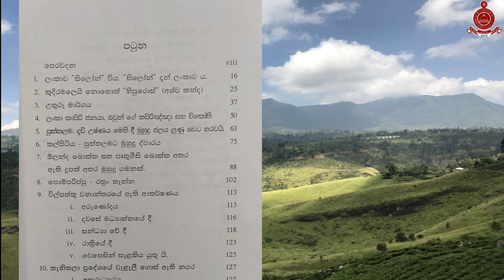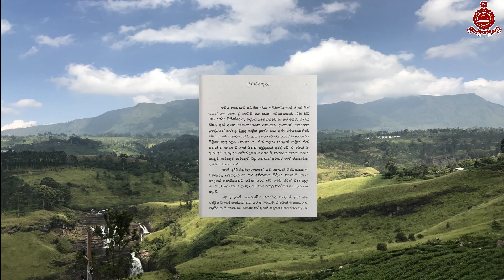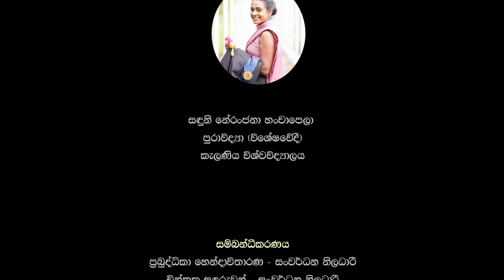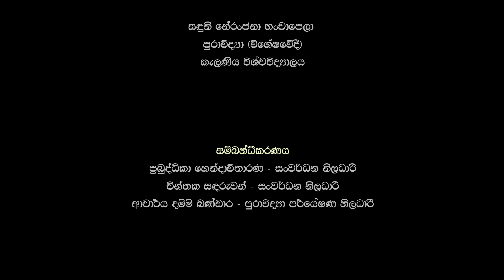Archaeo-Books 0016 | බ්‍රෝහියර් හඳුනාගත් ලංකාව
ආචාර්ය ආර්.එල්. බ්‍රෝහියර්  මහතා විසින් රචිත Discoering Ceylon කෘතියෙහි අභය හේවාවසම් මහතා විසින් සිංහලට පරිවර්තනය කළ බ්‍රෝහියර් හඳුනාගත් ලංකාව නම් කෘතිය  පිළිබඳ විමර්ශනය කරන්නේ කැලණිය විශ්වවිද්‍යාලයේ පුරාවිද්‍යා (විශේෂවේදී) සඳුන් නේරංජනා හංචාපොල මෙය විසිනි.